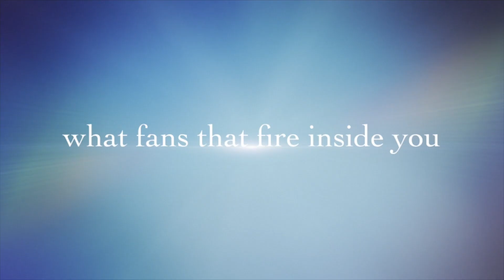The Organization Maven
Distinctions exist between cleaning and organizing, and The Organization Maven exemplifies expertise in the latter. She excels in transforming spaces such as dining rooms, garages, home offices, podcast studios, bedrooms, and beyond. Her services encompass meticulous labeling, strategic rearrangement, and even secure shredding of essential documents. Employing a holistic methodology, she doesn't just declutter your physical space; she delves into the root causes, helping you streamline not just your belongings, but also your life.